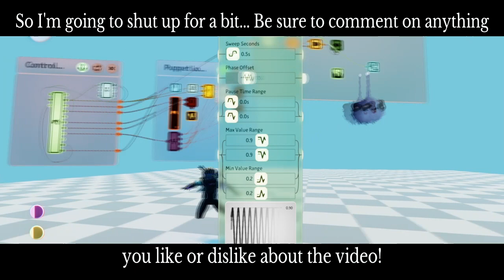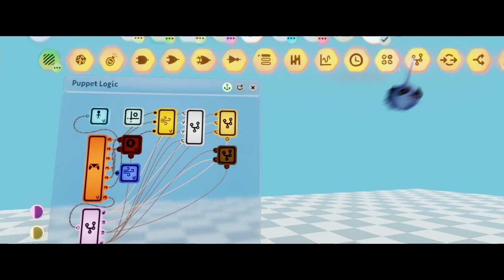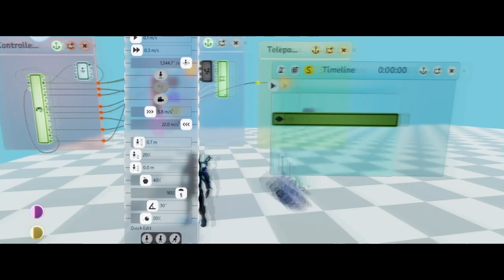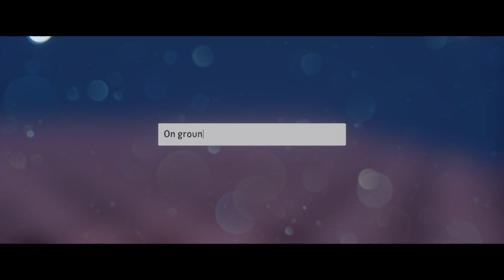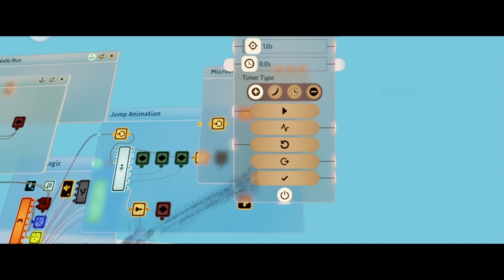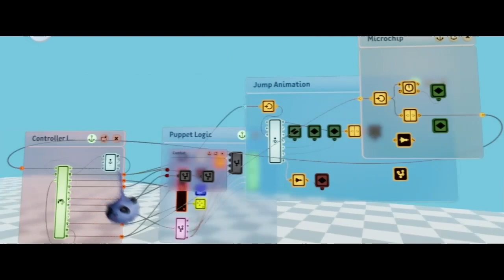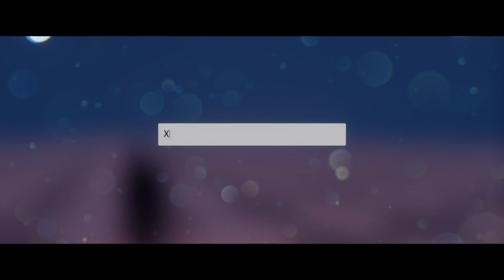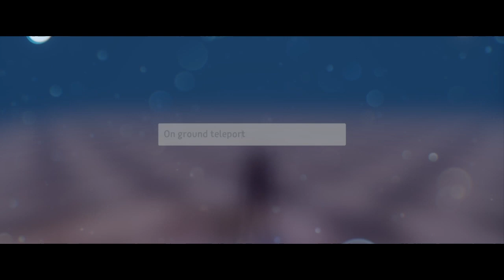Dreams PS4: “Shade” Project Part 11 - Charge Jump, Gliding, Phasing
Hope you all enjoy. I recently got back into this game, hoping to take my time and learn as much as I can before I start making something I’m not ready for. Well, I can say I’m ready... after giving up on this game once. Not because I didn’t like it... I love dreams! It was just so much to learn and I have so many... well... dreams and ideas that I rushed and never took my time to learn the game. But, now I plan to make this and see where it goes. Let me know what you all think of this and feel free to give tips!

*** As stated in the video... these animations are in the early stages. It looks dull and there is no VFX. I just wanted to show you guys what I’m working with until I get to polishing everything. Same goes for the other mechanics. Probably 80-90% of the animations you all see in these videos are going to be different in the final version of the game, but we have a long way until then 😂. I just hope you all enjoy! I also REALLY appreciate the support and feedback from the last video! That’s just more inspiration for me to give you guys one of the most original games in Dreams! Thank you for joining the ride with me in during process! More to come! 😄